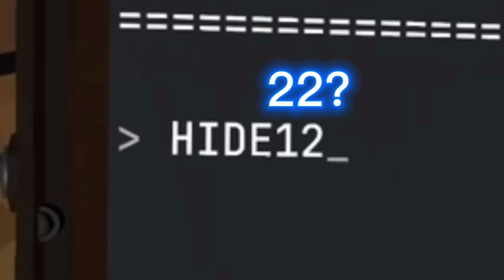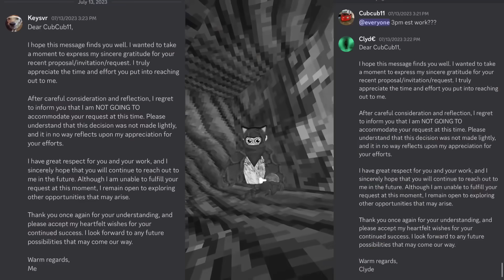They Added X-ray For FREE | Gorilla Tag